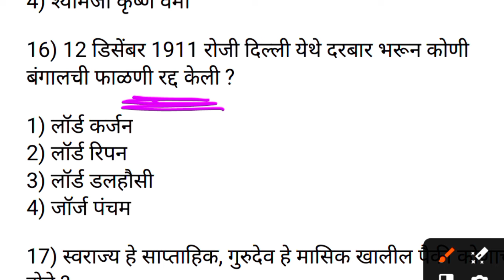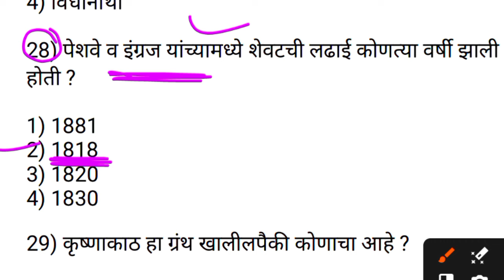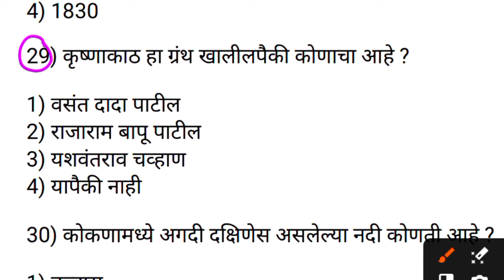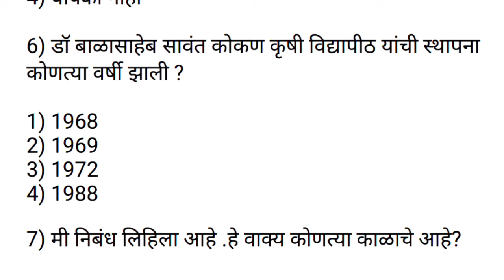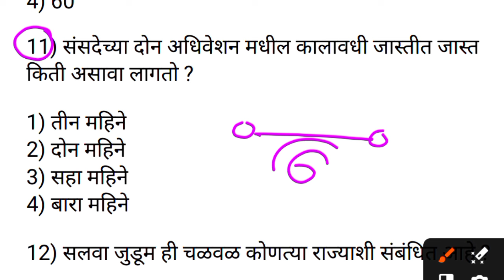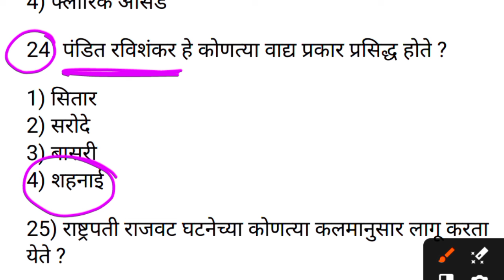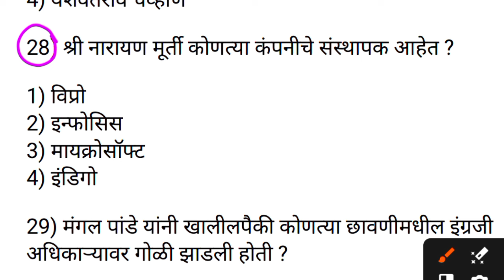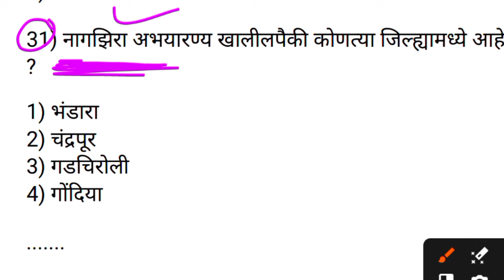पोलीस भरती पेपर 2024 | Police Bharti Paper 2024 |Police bharti Maharashtra Question Paper 2024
Maharashtra Police bharti Question paper 2024
Police Bharti Paper 2024
Police Bharti Maharashtra IMP Gk Question paper

Police bharti Maharashtra 2024 previous year question papers